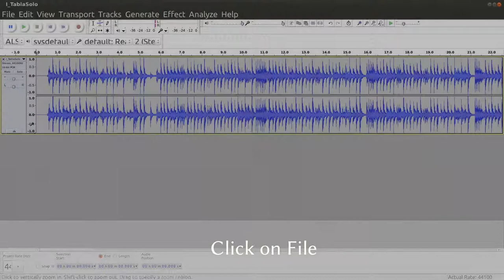Audacity Export Options